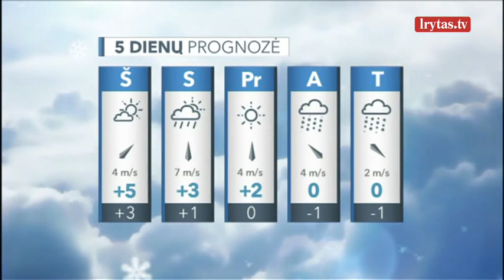Artimiausiomis dienomis orai primins rudenį: išliks niūru, dangų užklos debesys, sulauksime lietaus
Penktadienio dieną orai ir toliau labiau primins rudenį. Išliks niūru, dangų užklos vientisas pilkų, žemų debesų masyvas. Daugelyje rajonų vis sulauksime įkyraus ir gana sodraus lietaus. Vėjas krypties nekeis ir toliau bus gana gūsingas, pajūryje retkarčiais sustiprės iki 15–18 m/sek. Aukščiausia temperatūra šalyje sieks 2–7 laipsnius šilumos.